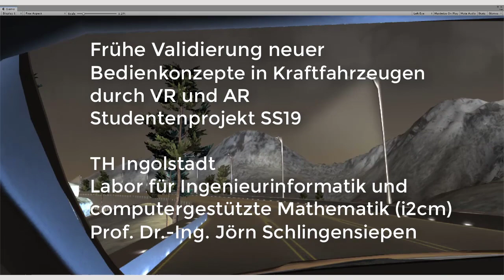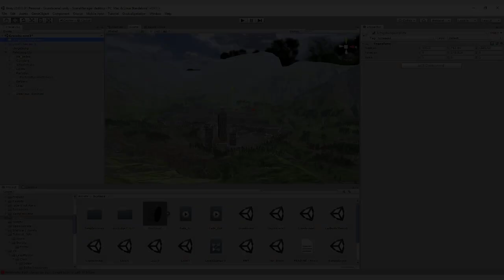Validierung neuer Bedienkonzepte in Kraftfahrzeugen durch VR und AR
Frühe Validierung neuer Bedienkonzepte in Kraftfahrzeugen durch VR und AR - Studentenprojekt SS19 (Unity 3D, Oculus Rift, Leap Motion, Fahrsimulator)

Die Automobilindustrie befindet sich im Zuge der Elektrifizierung sowie dem autonomen Fahren im Wandel. Von den traditionellen Fahrzeugformen hin zu neue Bedien- und Formkonzepten.

Die Bedienung und die neuen Konzepte müssen immer früher in den Entwicklungsprozess eingebunden werden.
Durch die frühzeitige Einbindung in den Entwicklungsprozess sollen Fehlkonzepte vermieden werden.

Fahrsimulatoren bieten die Möglichkeit Konzepte frühzeitig zu erproben ohne teure Prototypen aufbauen zu müssen.

Unsere Ansatz ist es, die Idee hinter diesen Simulatoren auszubauen und diese Konzepte mit VR-Technologie realitätsnah zu erproben.

Im Rahmen dieses Semesterprojekts haben wir eine Sitzkiste aufgebaut.Dafür wurde ein Grundgerüst aus Aluminiumprofilen verwendet, welches zusammen mit Schwerlastrollen und Bodenblechen als Basis für unseren Simulator dienen sollte. Auf dieser Basis wurde ein zur Verfügung gestelltes Interieur befestigt. Des weiteren wurden Sitze und Türen daran angebracht. Pedalerie und Lenkrad stammen von einer Spieleanwendung.

Mit Hilfe der Gaming Engine „Unity3D“ wurden Fahrzeuge, Fahrstrecken und das zu testende Interieur erstellt,so dass dies mit der VR- Brille Oculus Rift angezeigt und mittels virtueller Hände bedient werden konnte. Mit dem Handtracking System „Leap Motion“ haben wir die Handbewegungen des Fahrers in die virtuelle Umgebung eingebettet.

Neben den üblichen Fahrfunktionen ist es bei unserem Simulator möglich,während der Fahrt das Entertainment System zu bedienen. Dazu zählt beispielsweise das auswählen von verschiedenen Liedern sowie das Verstellen der Lautstärke. Außerdem ist es möglich diverse Interieurbeleuchtungen zu steuern.

Eine Hauptfunktion des Simulators ist das per Knopfdruck auszutauschende Innenraumdesign.

Abschließend wurde ein Testlauf mit Probanden durchgeführt.
Sie hatten hierbei die Möglichkeit auf drei verschiedenen Strecken sowohl die Fahrphysik als auch die Bedienkonzepte zu testen.
Währenddessen wurden die Probanden befragt, so dass wir auswerten konnten für welche Art von Test unser Setup sinnvoll einsetzbar ist.